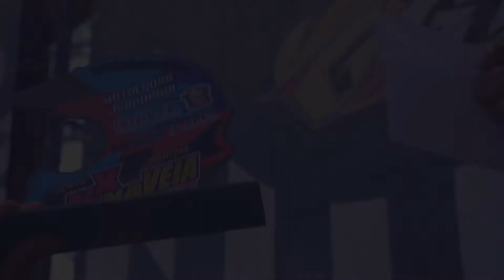MX RIDER - Duenti Ferreira (Motocross Jaborandi-SP)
Vídeo do piloto mxrider - Duenti Ferreira
Motocross de Jaborandi-SP